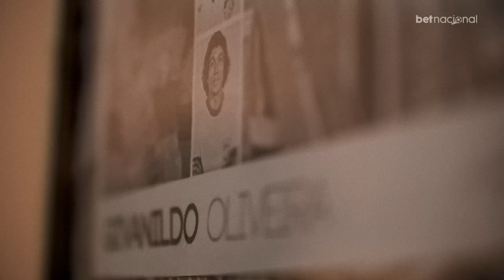FB Scout - Márcio Fernandes é uma boa escolha para comandar o Paysandu? Confira na análise completa